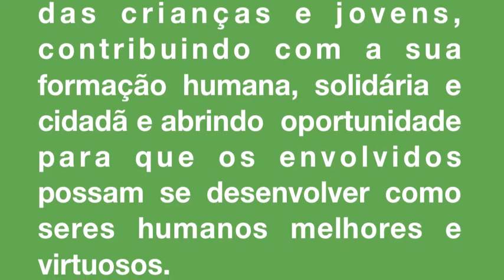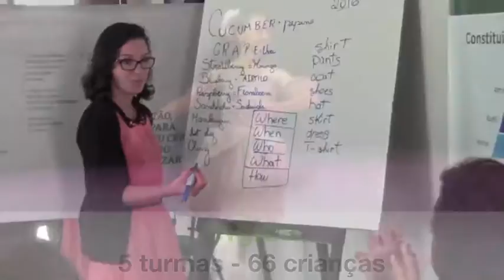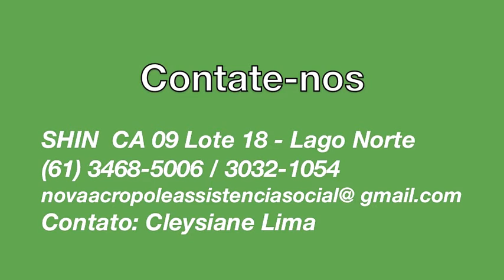Criança para o Bem - Campanha de apadrinhamento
O Programa Criança para o Bem, da Nova Acrópole, foi instituído no ano de 2007 e tem como missão “Contribuir para a formação humana, solidária e cidadã de crianças e adolescentes em situação de vulnerabilidade social das Regiões Administrativas do Varjão, Paranoá e Itapoã (DF), bem como apoiá-los na construção de um futuro melhor”.

Atualmente o Programa atende 180 crianças e adolescentes, oferecendo oficinas de motivação ao estudo, música, poesia, balé, artes marciais, esporte, artesanato e inglês, bem como assistência médica e odontológica, de forma sistemática e gratuita.